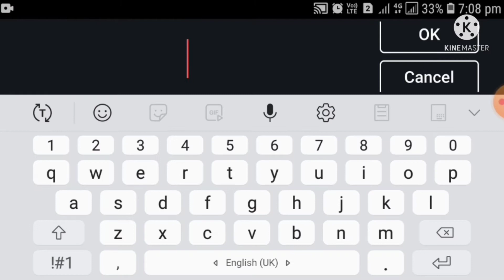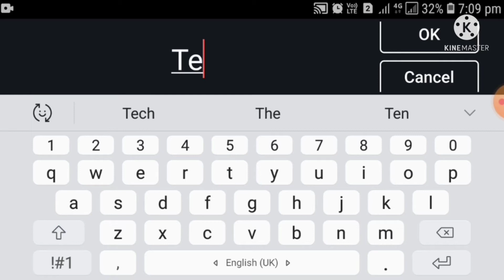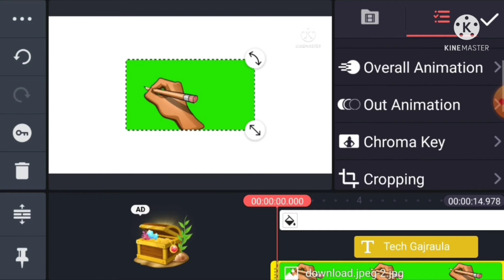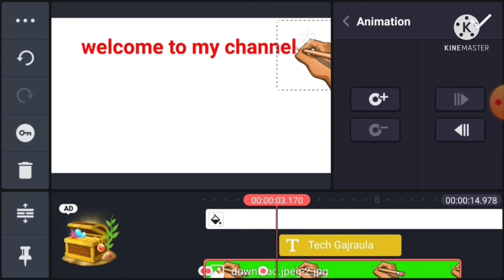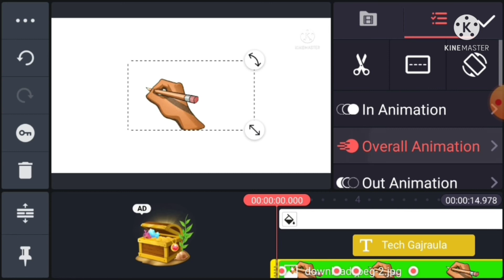Hath se likhne wala video kaise banaye | how to make handwriting effect in kinemaster app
Hello friend aaj ki is video me hum sikhenge ki hath se likhne wala video kaise banate hai dosto video pasand aaye to please video ko like or channel ko subscribe kr lijiyega